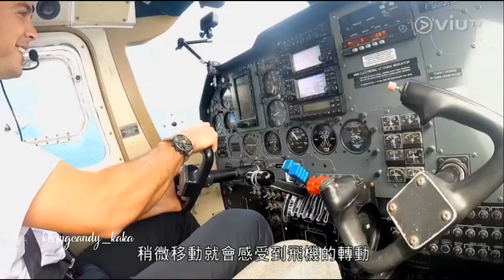《MIRROR TIME｜第13集》上天大體驗😵‍💫 姜濤經常暈浪，今次搭小型飛機亦唔例外，姜係咁挨住大表哥，嗌哂救命要落機，陰公🐷，好可憐呀！個樣又痛苦又強顏歡笑，可愛到暈😍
小編都係特別容易暈浪嘅人，亦都喺澳洲搭過小型飛機，完全明白有幾辛苦，有幾暈😵‍💫🤢！

CRD：ViuTV ｜《MIRROR TIME ｜第13集 ｜上天下海》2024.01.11